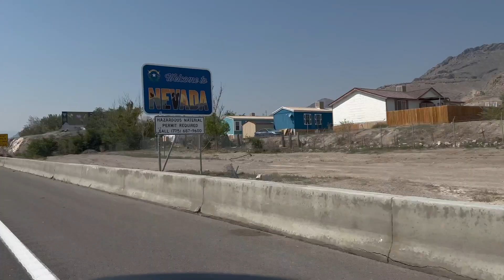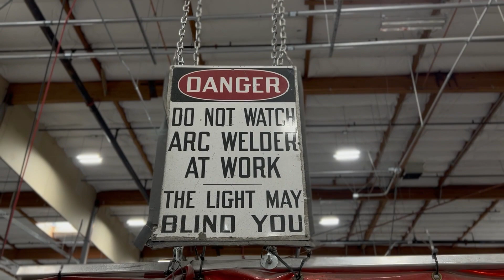Saying GOODBYE - Truck Camping - Life on the Road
Sometimes, enough is enough. So we’re saying Goodbye  We've been talking about this for some time. And NOW is the time for one enormous change.

✅ AMAZON WISH LIST:

Licensee:
PinInTheAtlas

Audio File ID:
16604

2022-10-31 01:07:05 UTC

Licensee:
PinInTheAtlas

Audio File Title:
Tense Sad Piano

Audio File ID:
111679

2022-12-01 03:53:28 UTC